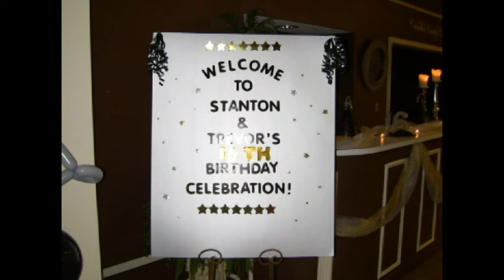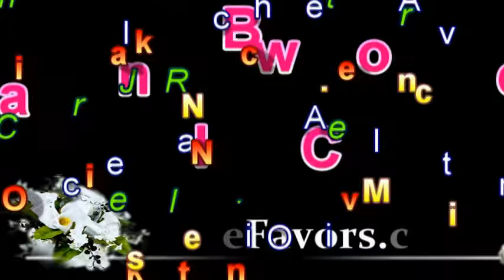Stanton and Trevor's Sweet 16th Birthday Party at Gristmill in Circlestone - Adel, Georgia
The event was held at Gristmill in Circlestone  Clubhouse. Balloon Theme and Colors were stars, black, gold, silver and white that featured a balloon dance floor, arch at cake table, balloon backdrop, at buffet table and balloon greeters at door (when you can't be there to do it they will). Special thanks to Theresa and Pam for your business and Gena and her crew for the wonderful light show at the food table and setting up of the table and chairs.